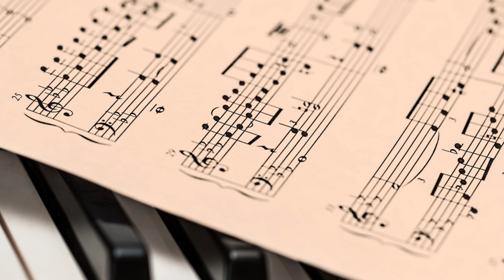Pillole di musica e liturgia - L'organo e gli strumenti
Il tema degli strumenti musicali a servizio della liturgia è sempre stato controverso. Gli strumenti accompagnano la parola rituale, la sostengono.

Che dire dell’organo? Secondo l’istruzione del “Consilium” e della sacra Congregazione dei riti Musicam Sacram può occupare lo spazio all’inizio, prima del canto di ingresso, all’offertorio, dopo la Comunione e al termine della Messa. «Anche per la musica d’organo – spiega Agostino Maria Greco – è indispensabile che ogni intervento possa divenire elemento integrante e autentico dell’azione liturgica in corso».

La musica di chiesa strumentale può anche rivestire un aspetto educativo e culturale oltre che ovviamente cultuale. Quali strumenti musicali sono ammessi? Non esistono in sé strumenti sacri o strumenti profani. Dipende dal contesto storico culturale, il modo di impiego e lo stile esecutivo. Non è sufficiente suonare l’organo per garantire un suono liturgico.